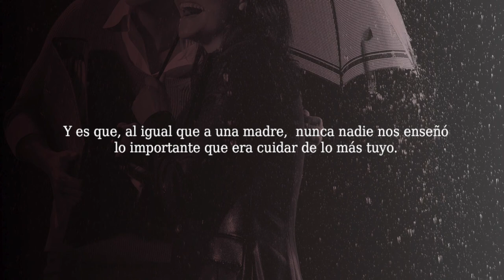Som Fills del Poble con Carlos Baño